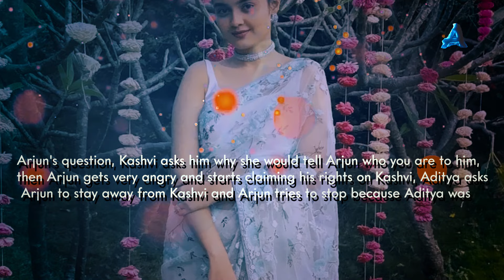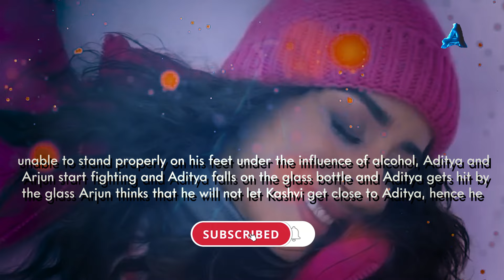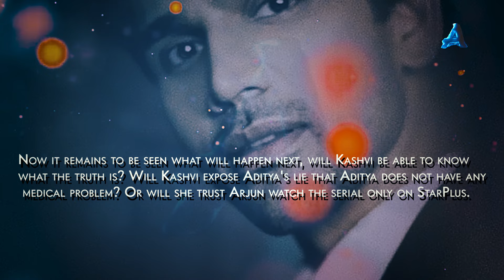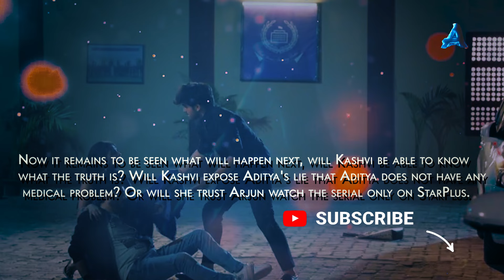Isha accuses Arjun of touching her front of Kashvi | S4 Ep1324 | Yeh Hai Chahatein | 4 April 2024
When Mahima and Aditya's plans start failing because of Arjun, because Arjun and Mahima come to know that Kashvi is divorcing Aditya, So Arjun keeps trying again and again to bring Kashvi into his life, so they trap Arjun, to show that Arjun's character is not good, When Arjun catches someone else mistaking him for Kashvi, the girl starts accusing him so that everyone can blame Arjun.

images credits -
Starplus / Hotstar